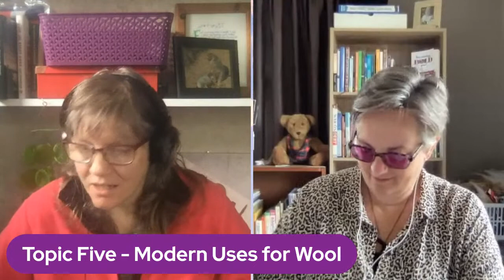Refining the Puzzle Pieces with a Picture in Mind!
Last week, we looked at Sarah's book. Now we're going to look at, shifting to going live in order to share that offer with the world.

Have you ever started putting a puzzle together that had no picture. How do you start? The easiest way is to build the outside frame of the puzzle and then start filling it in.

We have been talking about the puzzle a bit for the past couple of weeks and we are beginning to see the frame within which we want to put our puzzle together.

We are creating some of the basic bits of the inside now. Picturing and Planning out a part of the greater puzzle now as we shift into a specific area of marketing and planning the Videos (they can be LIVE or RECORDED) that we will to produce to share Sarah's story.

Join us today as we begin the Plan It stage of the process.